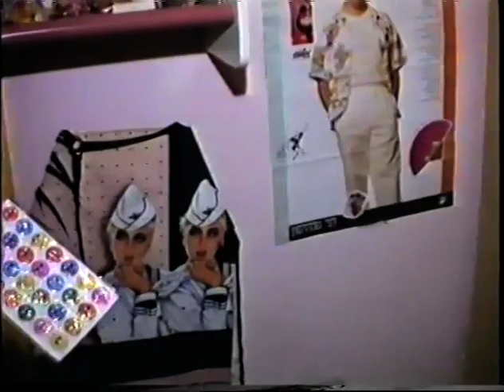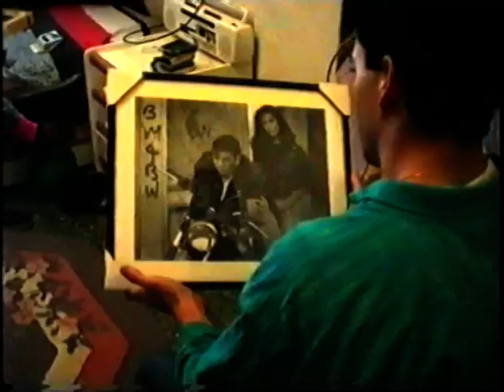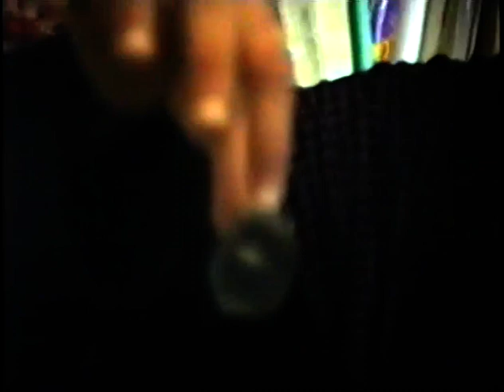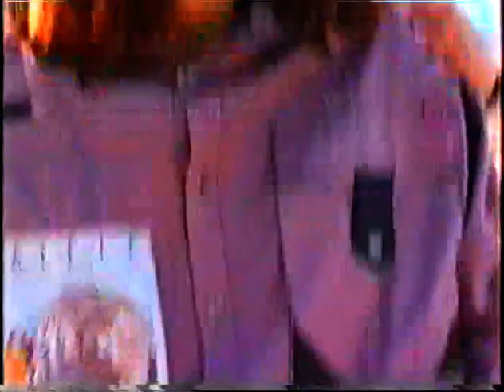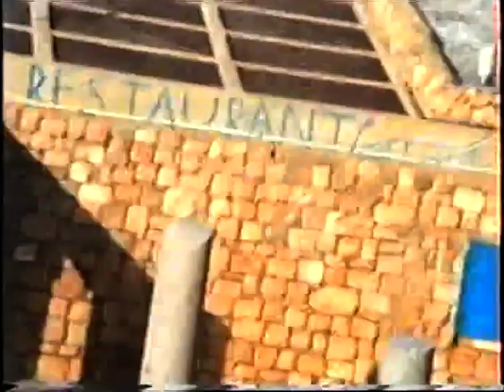המסיבה של ליאת